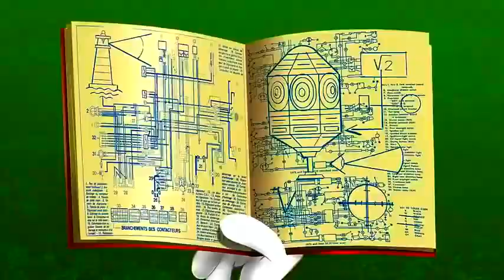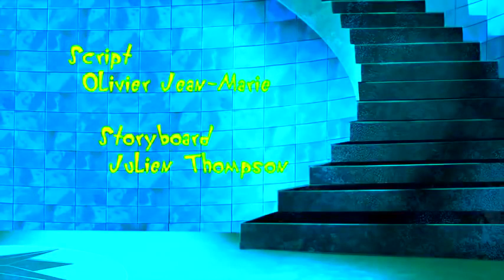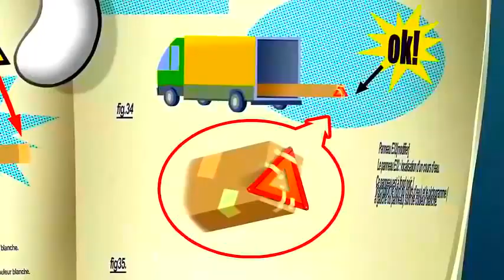Oggy and jack Come and come, all of you, the animators for the morning to Oggy 2021